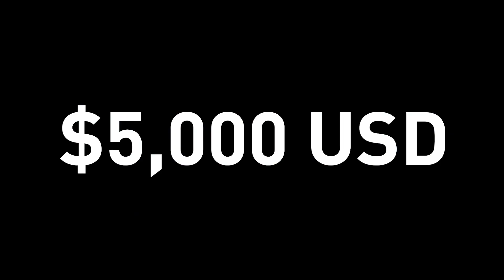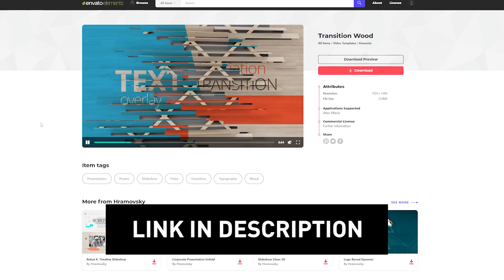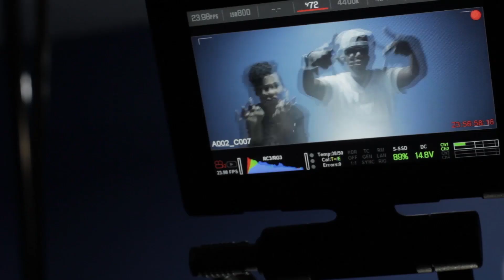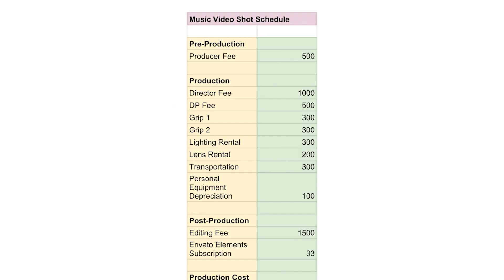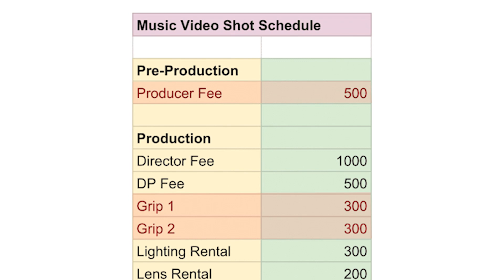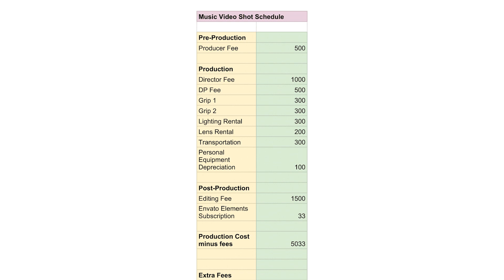Why YOU Should Charge $5000+ for Music Videos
Correction. I put 2 weeks of editing under my $5k budget. To be more accurate that includes about 2 full work days of editing over the course of 2 weeks.

Envato Elements gives you 870,000+ effects packs, templates, fonts and assets with unlimited downloads

MORE LINKS:

I've been shooting several music video using specific lens distortions techniques using my new product the Femii Filter (linked below):

Josh Enobakhare
Olufemii Tutorials
Luxuryleaks.com